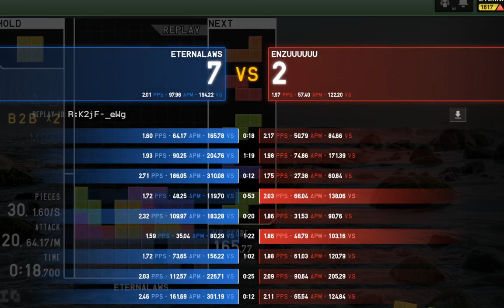[Tetr.io] Better late than never